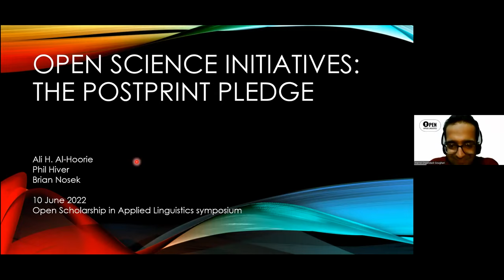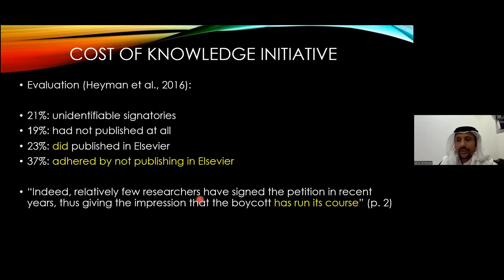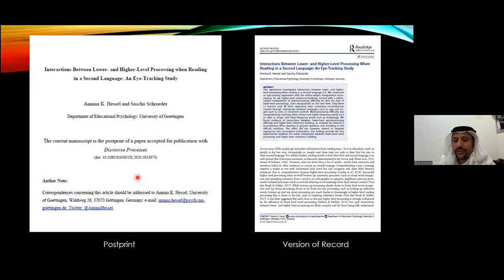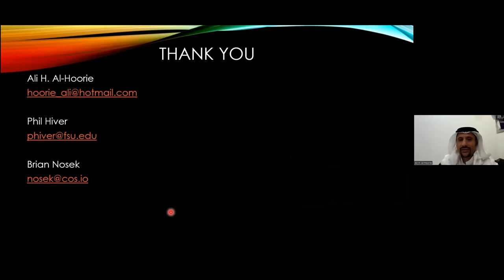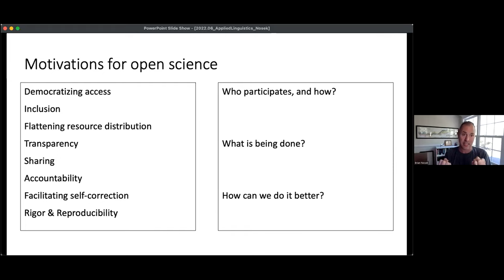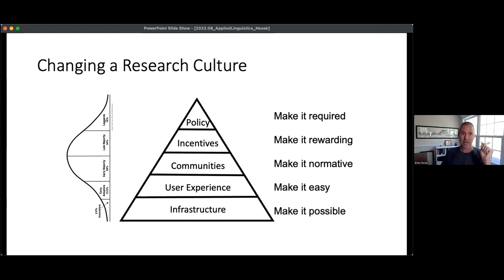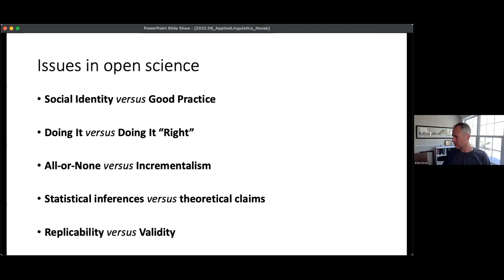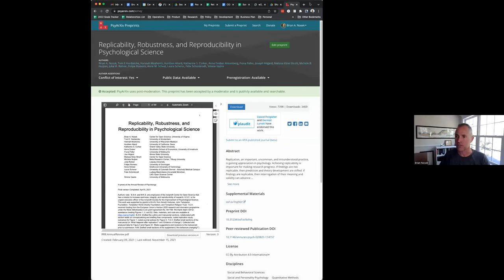Open Science Initiatives: The Postprint Pledge | Al-Hoorie, Hiver, Nosek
This initiative calls for applied linguists to share the accepted version (also called the postprint) of their papers in support of open science. Authors do have the right to share this version according to the copyright of most publishers (with a few having an embargo period). This talk was given at the Open Scholarship in Applied Linguistics hosted by the University of Cambridge.

Dedicated to the memory of Prof. Zoltan Dorney, who passed away on the day this campaign was launched, 10 June 2022.